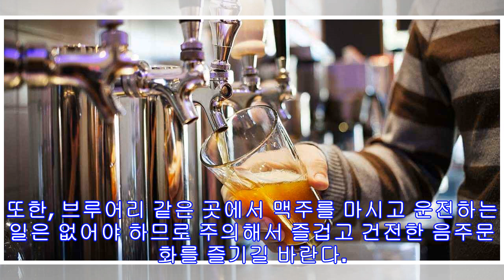캘리포니아 수제 맥주 Brewery 추천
미국에서 지내면서 우리가 성인으로서 누릴 수 있는 행복 중 하나는 다양한 맥주를 즐길 수 있다는 점이다. 1960년대부터 시작된 캘리포니아의 수제 맥주의 역사는 짧다고 생각이 들지 몰라도, 종류의 맥주 양조장, 브루어리(Brewery)는 700곳이 넘는다. 수제 맥주가 유명한 캘리포니아 북부부터, 와인 산지로 유명한 나파밸리는 맥주와 와인을 좋아하는 사람이라면 꼭 한번 경험해야 할 곳이다. 이번에는 맥주에 대해 알아보기로 하자. 먼저, 맥주의 종류는 에일(Ale), 비어(Beer), 바스(Bass), 비터(Bitter), 포터(Porter), 스타우트(Stout), 라거(Lager)로 나눌 수 있다. 에일은 맥주 종류 중에 알코올농도가 제일 높은 편이며, 그다음으로 포터, 스타우트 그리고 바스 그다음 비어,...